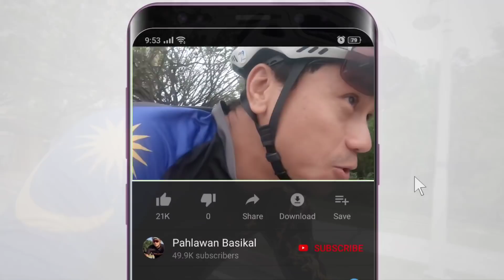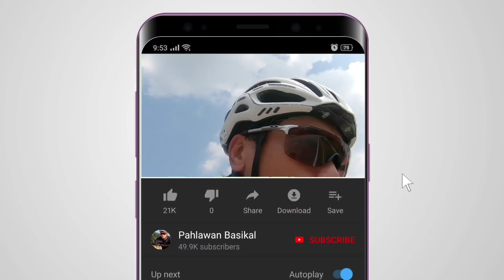TIUB REPUT DI EKA MATAHARI. SERAM! JEMBALANG IKUT MASA AUDAX 300KM!!!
Bismillah. Alhamdulillah.

Aktifkan sarikata (subtitles/closed captions).

00:00 Trailer
00:05 Intro
00:58 Gate One Cycle Shoppe, Sungai Merab
03:44 Sempadan Negeri Sembilan
06:00 Nasi Ayam Gemas
06:45 Tiub Bocor!
09:26 Cerita Seram AUDAX BRM300
11:05 Ulasan